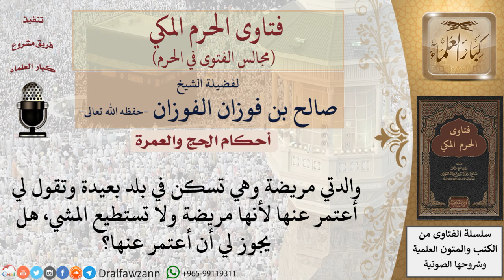هل يجوز للابن أن يعتمر عن والدته المريضة التي لا تستطيع المشي وهي في بلد بعيدة؟ للشيخ صالح الفوزان